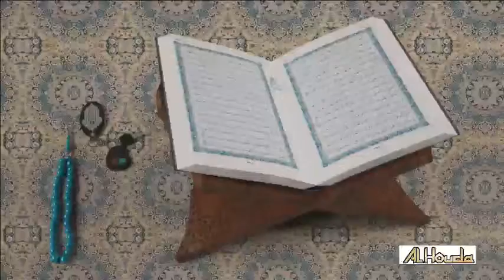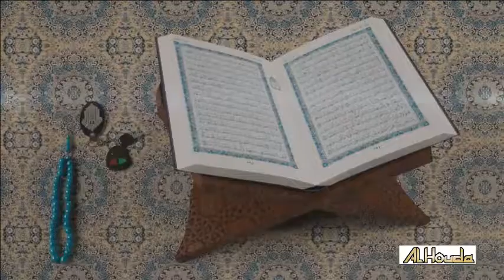Emission " AL HOUDA " du 18 Décembre 2017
Emission " AL HOUDA " du 18 Décembre 2017 présentée par Sokhna kaire sur A2itv